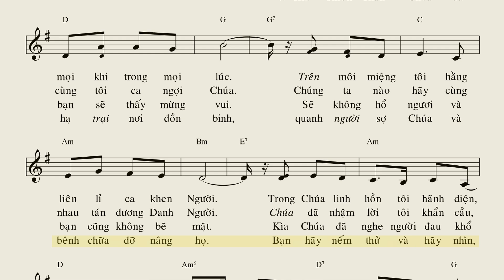Chúa Nhật 19B Thường Niên (Tv 33) - Thiên Lý (Bè chính)